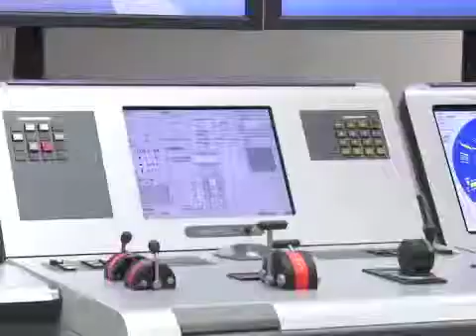MTC Marine Training Center Hamburg GmbH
MTC is one of the most modern maritime training centers in Europe using sophisticated simulators:
- Shiphandling Simulator
- Radar/ECDIS Simulator
- Engine Simulator
- ME-Engine Simulator
- Liquid Cargo Simulator
- Dynamic Positioning Simulator
- GMDSS Simulator
- High Voltage Simulator
- Engine Workshop